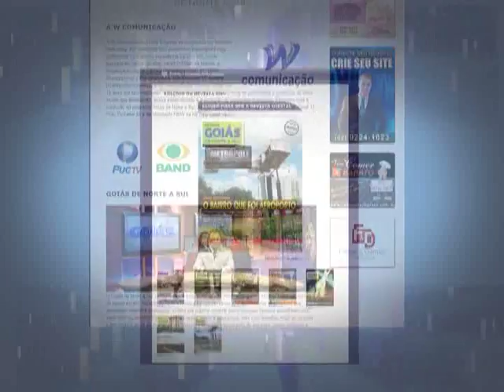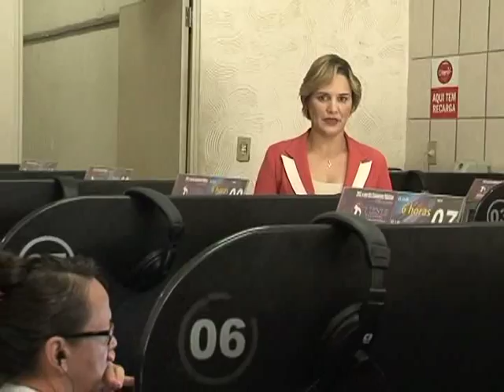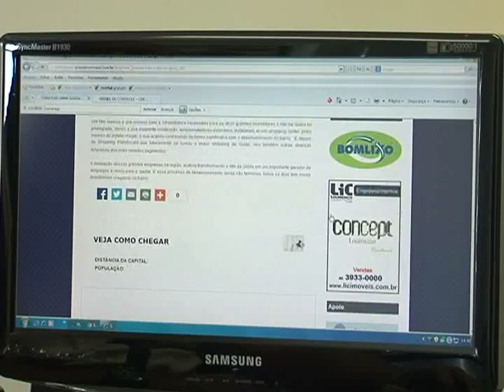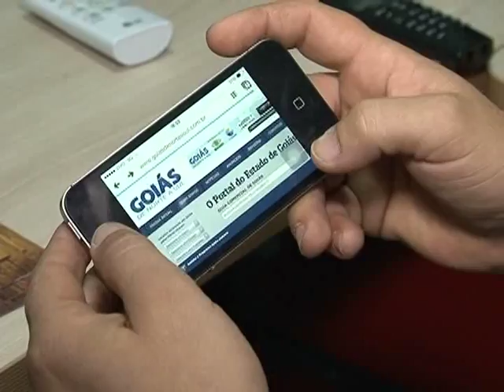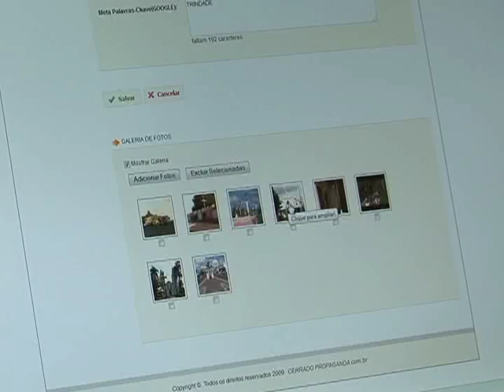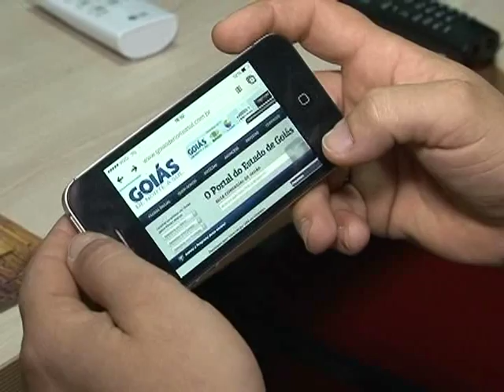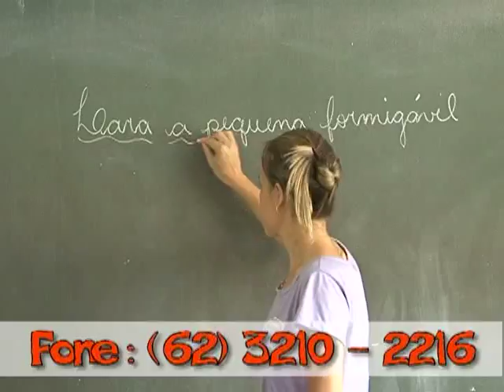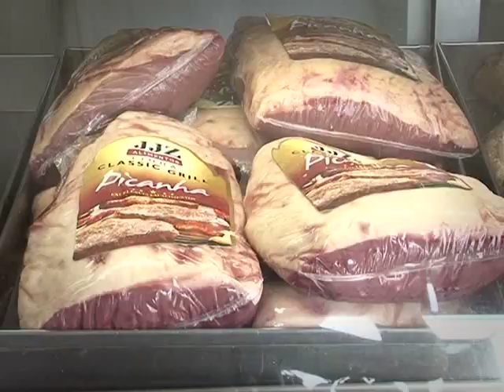Programa Goiás de Norte a Sul - Especial Portal e Vila Mutirão 25/01/2013